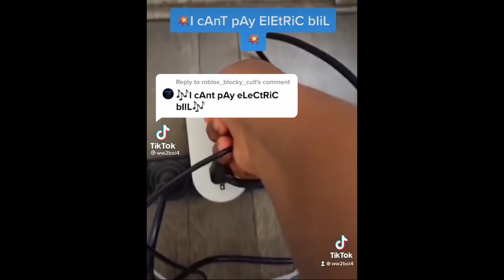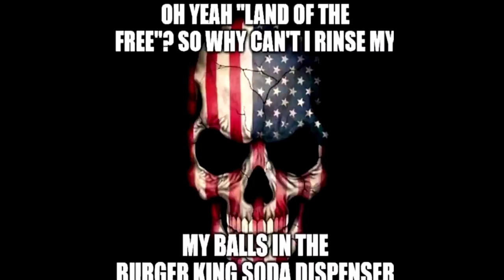Memes that got stuck onto your helmet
Funny TikTok videos and memes that I think are really funny and I think you will enjoy them as well! Thanks for clicking! Also please comment video ideas and I will make them!